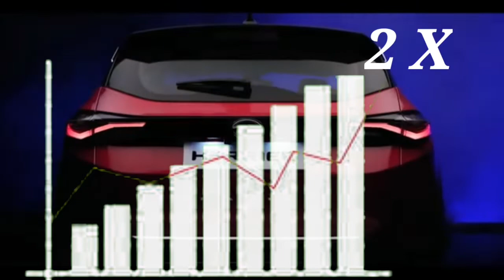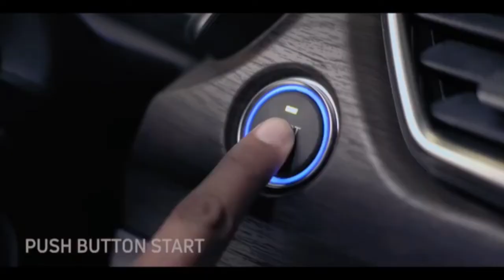TATA HARRIER New 4x4 launch In INDIA 2022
hello guys kasa ho aap log hope karta hu badiya hongaa.Agar mere contant aapko aacha laga tho like and sare jarur kare